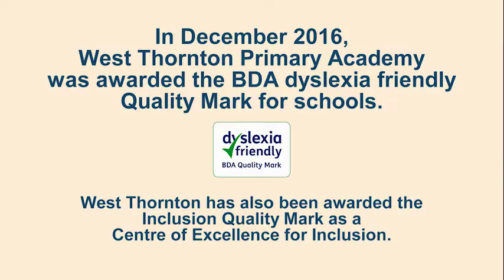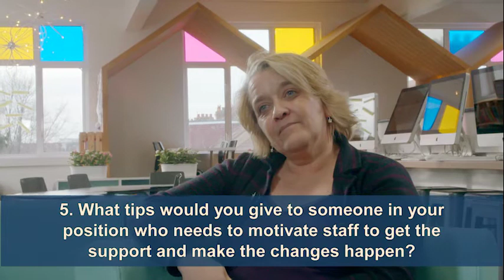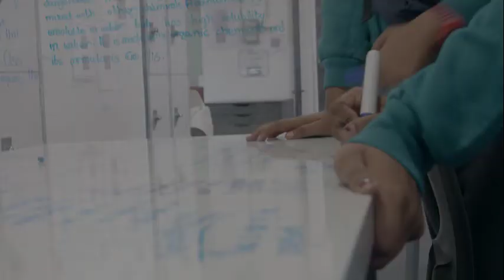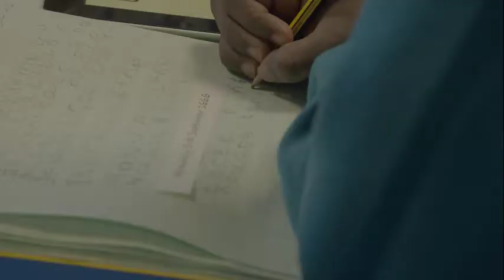Successful Leadership with Di Pumphrey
Di Pumphrey, Head of West Thornton Primary Academy School, talks about the importance of good teaching, inclusion and good practice for all within a school.